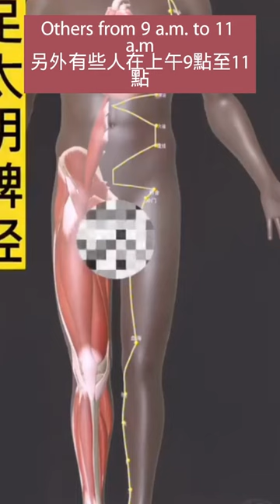十二原穴之太白穴Taibai point of the twelve original points